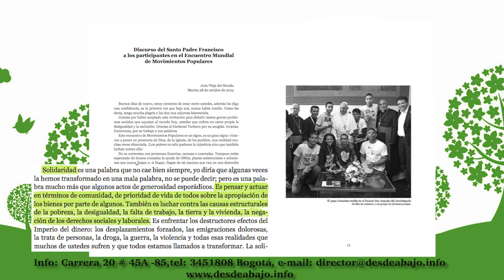Laudato Si' desdeabajo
Laudato si' (El papa Francisco y el cuidado de la Casa Común)